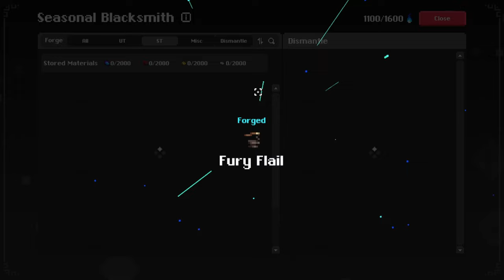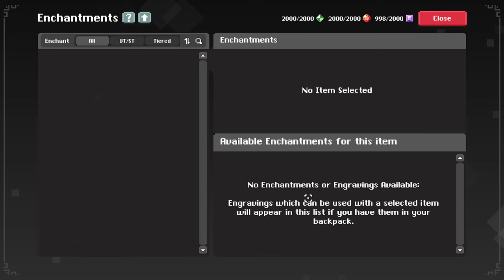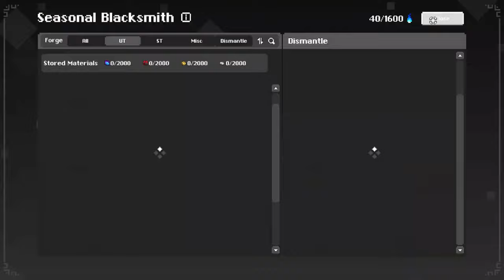GRAB BAG! | New Account Knight [5]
fat exalts